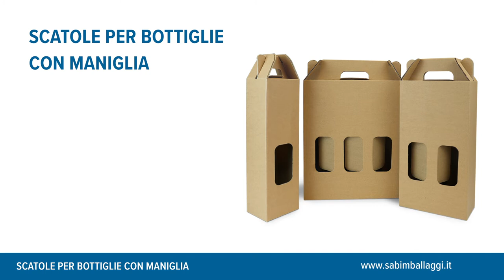Scatole per bottiglie con maniglia - sabimballaggi.com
Scatola elegante per bottiglie di vino (Ø max 82 mm, altezza max 330 mm) in
cartone microonda avana o rivestite con carta colorata, con maniglia. Veloci e facili da montare, sono consegnate stese.